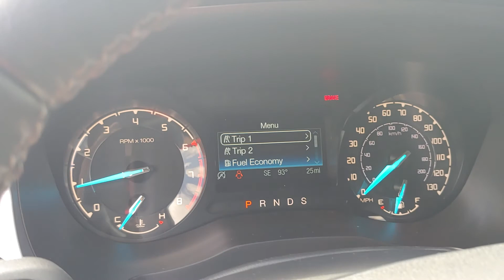102683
Schedule your test-drive at home today:
2020 Ford Ranger